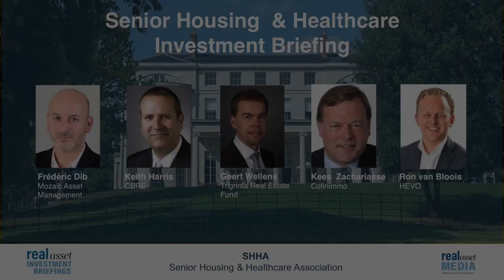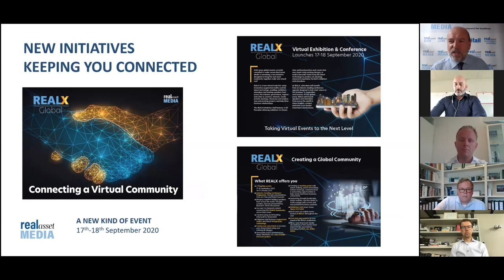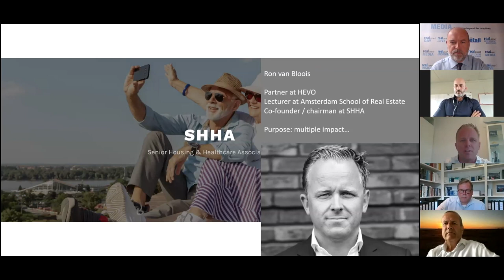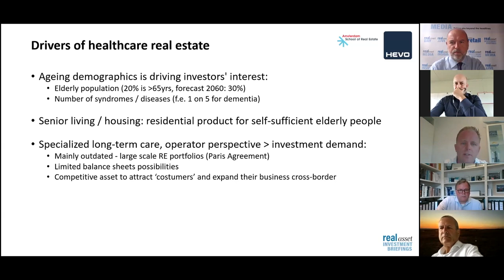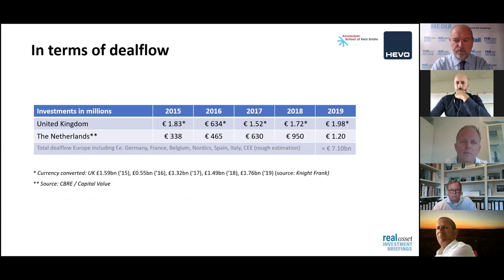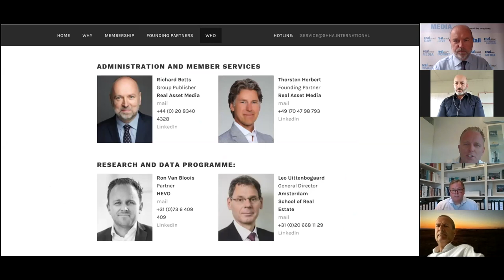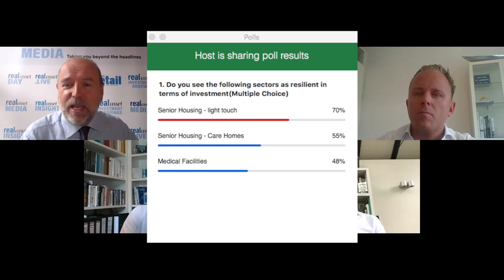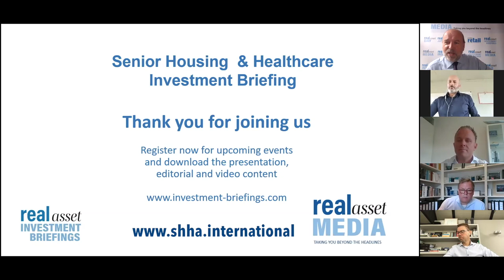Senior Housing and Healthcare Briefing Panel, June 2020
Ron van Bloois, Partner, HEVO, Frédéric Dib, PrésidentMozaic Asset Management, Keith Harris, Executive Director, Operational Real Estate CBRE, Geert Wellens, Partner Triginta Real Estate Fund and Kees Zachariasse, Managing Director, Netherlands Cofinimmo discuss the current state of the Senior Housing and Healthcare investment Market and announce the launch o fthe SHHA, the Senior Housing and Healthcare Association.
Event Hosted by Real Asset Media